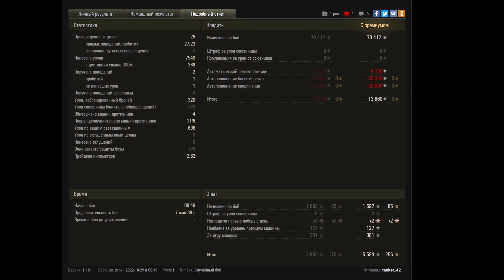Бой на KunzePanzer | обзор Kunze Panzer гайд средний танк Германии | оборудование kunze panzer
Мощный бой на Kunze Panzer. Обзор Kunze Panzer немецкий средний акционный танк девятого уровня за жетоны боевого пропуска, игра World of tanks. В данном видео полноценный гайд kunze panzer, вместе с вами разберем как играть на KunzePanzer, изучим лучшее оборудование для Kunze Panzer, правильно расставим перки для экипажа kunze panzer, рассмотрим тактико-технические характеристики KunzePanzer, покрутим бронирование Kunze Panzer и другие характеристики данного танка.

Этот весьма своеобразный агрегат можно будет купить за жетоны во внутриигровом магазине. Первый способ получить их — это выполнять задачи Боевого пропуска в 2021 году.
Сразу стоит рассказать о механике этого танка у него есть осадный режим, в который нужно переходить (как у шведских ПТ-САУ), но ведут себя ТТХ танка совсем иначе. В основном режиме у Kunze Panzer Высокая максимальная скорость, высокий ДПМ, плохая точность и скорость сведения, в осадном режиме увеличиваются УВН, улучшается точность и время сведения, но ухудшается подвижность и ДПМ.

Также у танка совсем нет брони и он достаточно шустрый.

Преимущества и недостатки Kunze Panzer
В связи с тем, что мы уже рассмотрели общие характеристики этого танка, а также поговорили о параметрах его вооружения, пришло время поговорить подытожить и систематизировать все сказанное, выделив наиболее важные сильные и слабые стороны Kunze Panzer.

Плюсы:
•Хороший базовый обзор;
•Низкий силуэт и хорошая маскировка;
•Отличные ходовые показатели;
•Достойный альфастрайк и урон в минуту;
•Комфортные углы вертикальной наводки.
•Смена режима. Либо ДПМ, либо точность.

Минусы:
•Недостаточное бронепробитие голдой.
•Очень плохое бронирование;

Тут всё на самом деле просто. мы либо снайпер, что держит и прикрывает направления с большой дистанции, либо отличный боец ближнего боя, где точность не важна, в отличии от ДПМ. Но важно помнить, что наш немец очень картонный и уничтожить его достаточно просто.

И вот есть в прокачиваемой ветке Leopard PT A, у которого альфа выше и УВН есть и подвижность и бронепробитие лучше. И вот назревает вопрос — а зачем этот танк нужен? Ответ — для коллекции. Как итог можно сказать, что это не самый лучший выбор за жетоны.